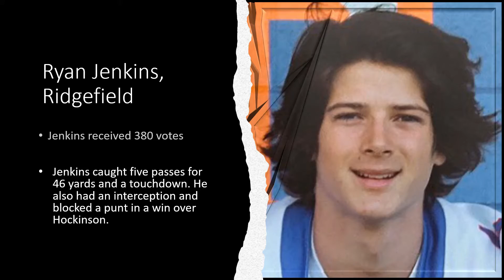Week 4 football player of the week: Ryan Jenkins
Ryan Jenkins of Ridgefield is the Northwest Personal Training Week 4 prep football player of the week